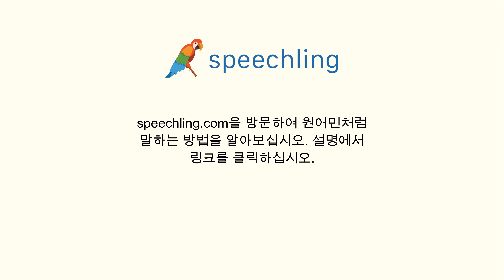스페인어로 "다양한" 말하는 법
남자 목소리 :
Diverso

여성 목소리 :
Diversa

남성 음성 번역 :
다양한

여성 음성 번역 :
다양한